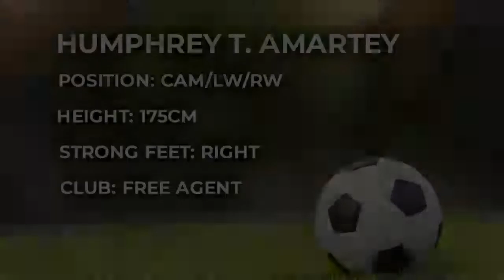Humphrey Amartey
Video from Eveterk